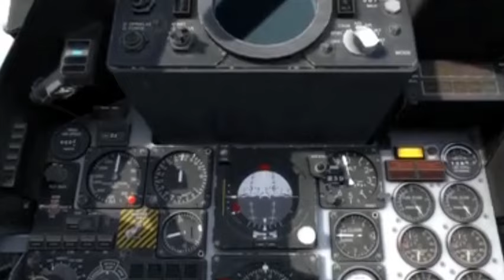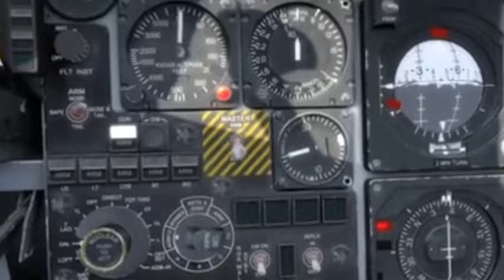خلبان اسکندری چگونه جنگنده تعمییر شده رو از سوریه به ایران آورد ؟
حتما ببینید
خلبان اسکندری که از طرف شرکت مک دانل داگلاس سازنده آمریکایی جنگنده فانتوم بهترین خلبان اف۴ فانتوم در جهان شناخته شد و در بسیاری از عملیات های مهم و حساس و حتی عملیات‌هایی که بازگشت آن ۱۰ درصد بود شرکت داشت در پی یک تماس از ارتش اخراج شد
ما در این ویدیو قسمت سوم از کارهای این خلبان نابغه را به تصویر کشیدیم.
روایت های این ویدیو فقط 5 درصد از خاطرات و کارهای فوق العاده اوست
این نابغه ارتش کارهایی با جنگنده اف4 انجام میداد که فراتر از دستور العمل های این هواپیما بود
مثلا با سرعت 350 نات low levele می‌رفت که حد مجاز این جنگنده 200 نات بود.او در جواب دوستانش می‌گفت آمریکاییها غلط کردند با این نوشته هاشون